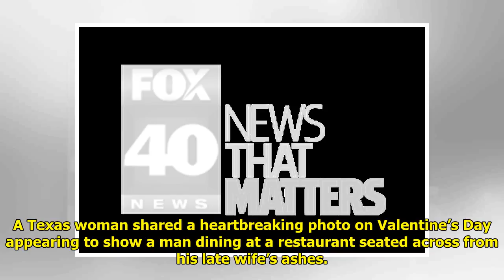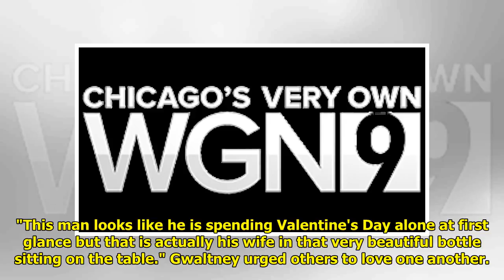Heartbreaking photo appears to show man eating across from wife's ashes on Valentine's Day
Heartbreaking photo appears to show man eating across from wife's ashes on Valentine's Day . A Texas woman shared a heartbreaking photo on Valentine’s Day appearing to show a man dining at a restaurant seated across from his late wife’s ashes. The unidentified man is neatly dress and appears ... ...